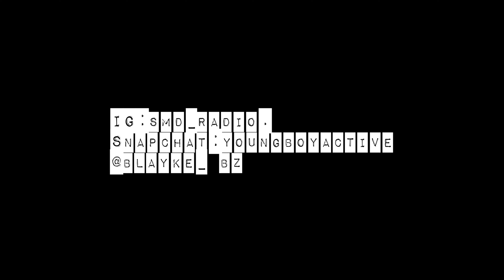Smd Radio Influence (Music Video)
Smd Radio Influence [Directed I Shot By Blayke Bz](Music Video)(4K)